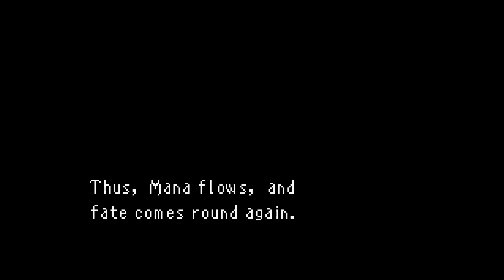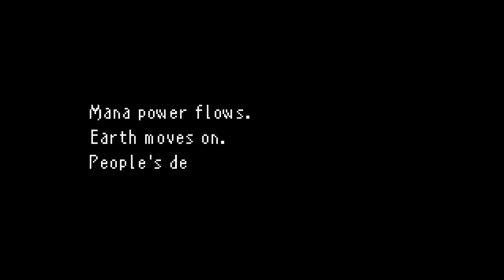People's Destinies.. | Sword of Mana - Ep 09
In this episode of Sword of Mana we finish up the side quests in Wendle, visit the Cathedral to make a plan with Bogard and Cibba, acquire the light elemental Wisp and visit Lil' Cactus in the Hot House..